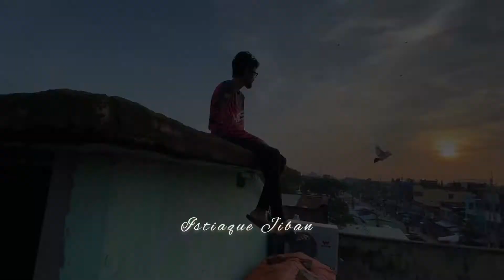Jao Janina 👣 | Cinematography | Istiaque Jiban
subscriber to stay updated about our bike vlogs, travel vlogs of Bangladesh and other country and other updates of Istiaque Jiban vlogs.

Social media accounts:
Istiaque Jiban -

Thanks.